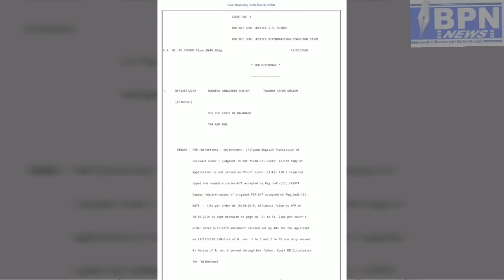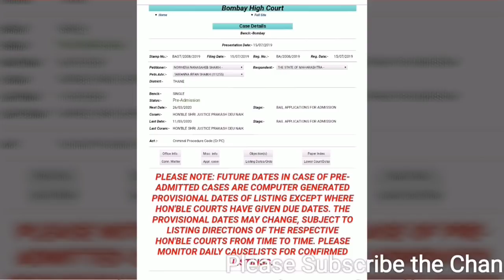ki Bombay high Court update and Supreme Court Update and important Message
Dr. Nowhera Shaik ki Court Update and Nasir bhai, Azim bhai aur Shenan bhai ne kiya khulasa